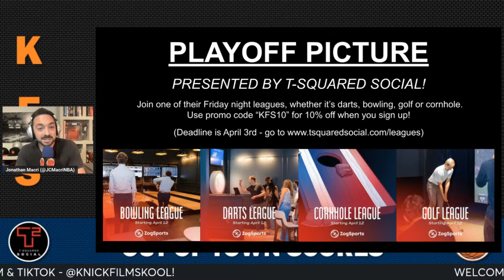POSTGAME LIVESTREAM | Knicks at Heat - Recap & Reaction